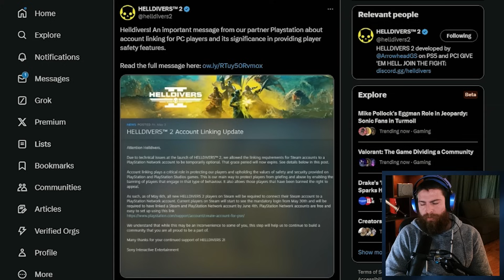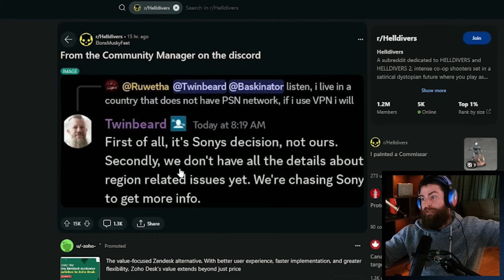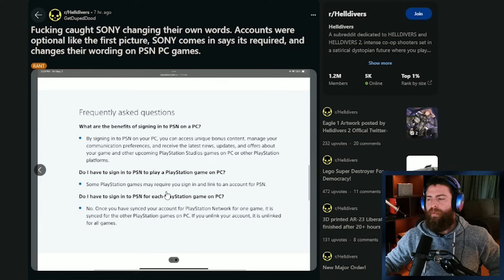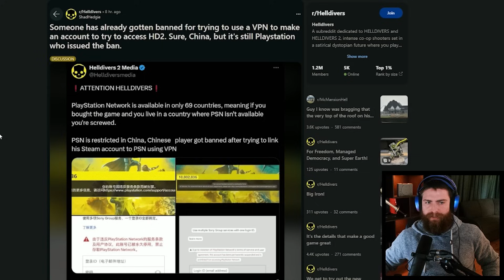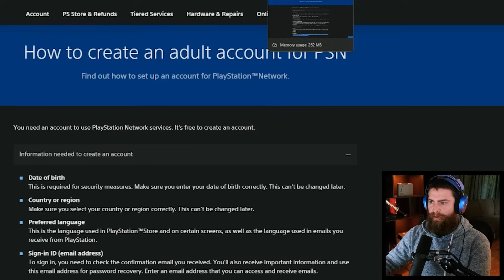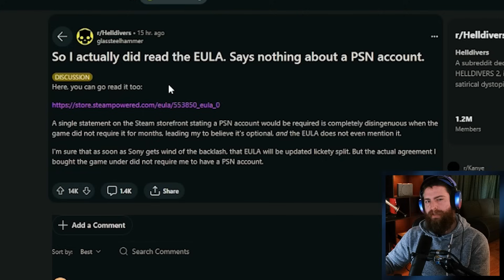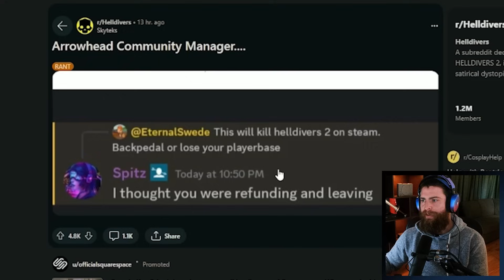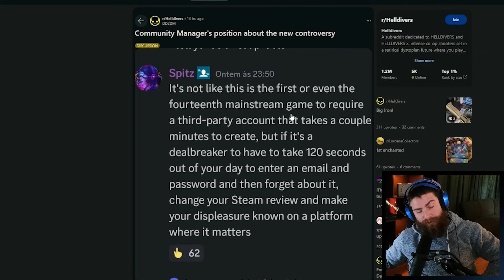Is the Helldivers 2 Community overreacting to the Sony requirement?! | Myelin Games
It has been announced in Helldivers 2 that you will now need to link your Sony account to continue playing, if you don't have a Sony account and currently play on Steam, you will need to create an account and link it.

Chapters
0:00 Introduction
1:55 Reasons why it is OK
2:45 Reasons why this is a MASSIVE issue
8:24 Community Manager responses
9:42 Conclusion